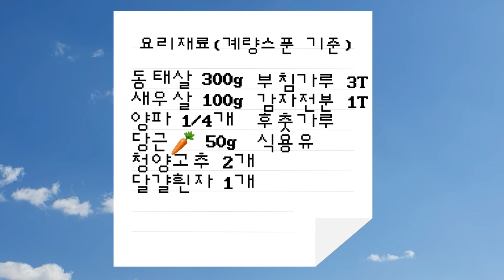수제어묵/Homemade fish cakes[오늘 이거 해먹자!Let's Cook Today]